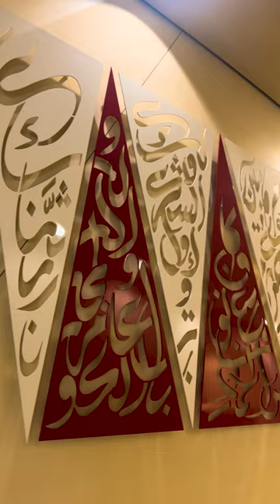Public art installations in Qatar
🎨😍 Check out some public art installations in Qatar! Have you spotted these around?

Doha, Qatar